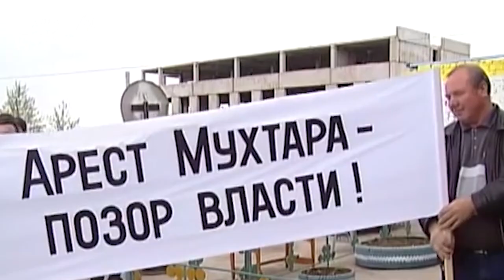18 ЛЕТ В ПОЛИТИЧЕСКОЙ БОРЬБЕ